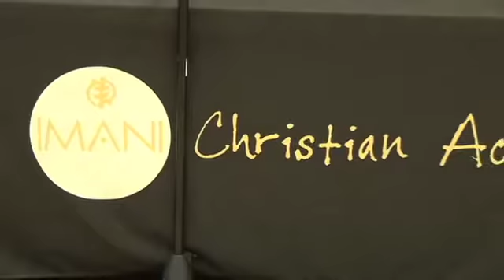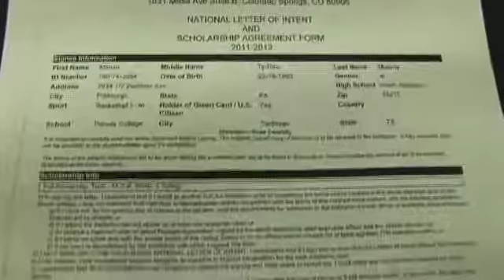Imani star signs college intent letter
Saints' senior center, Alonzo Murphy attending Texas JUCO, Panola College.